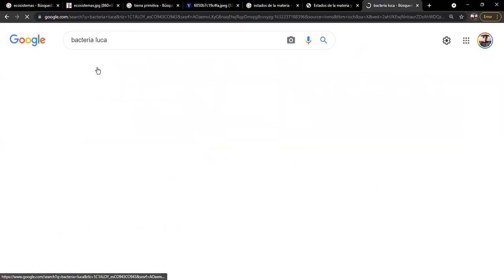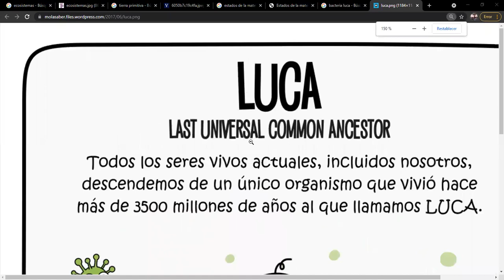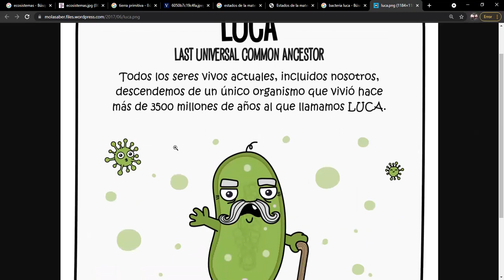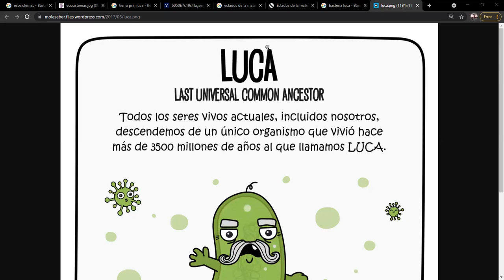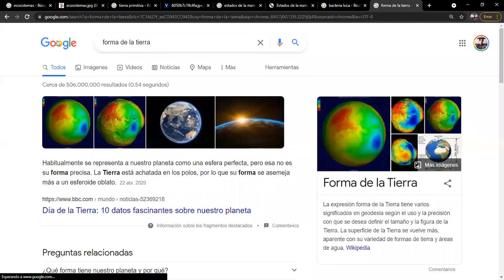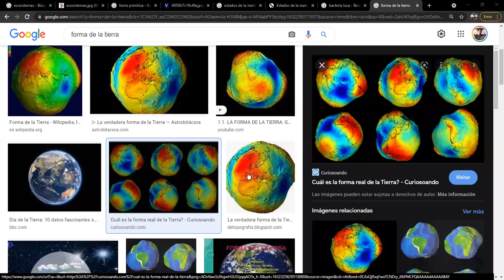Séptimo B - 21 de septiembre de 2021 Parte 2